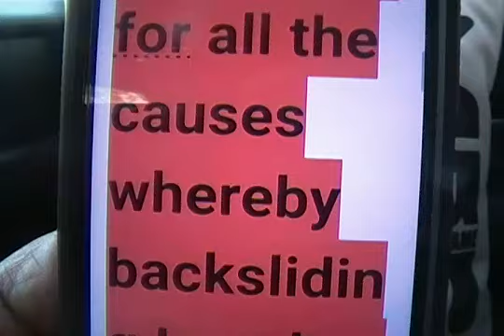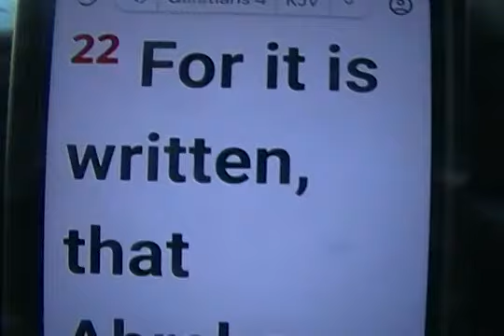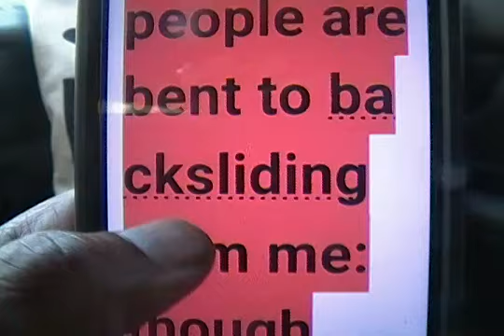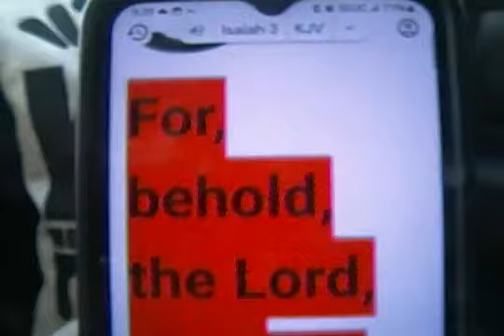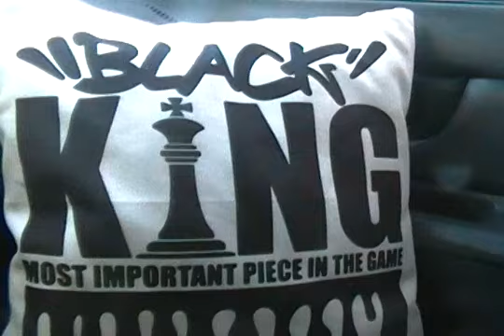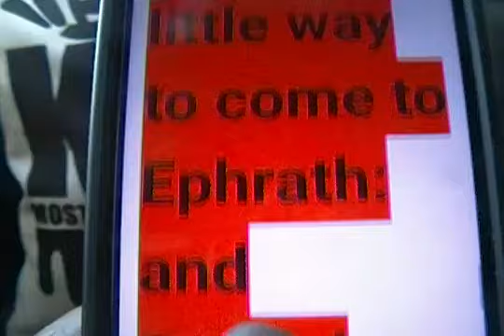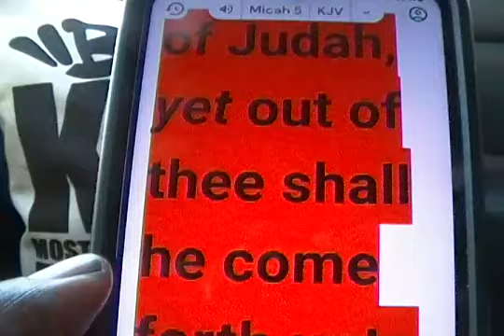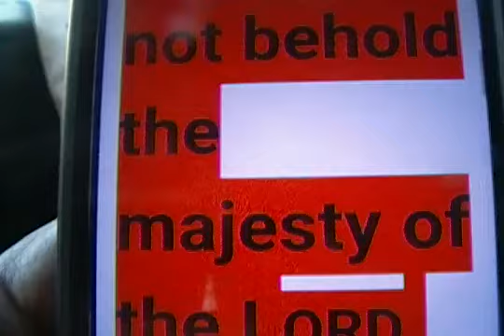King Superman ( Part 1 of 2 ) CHRIST OUR BROTHER FROM ANOTHER MOTHER!!! A MUST SEE VIDEO!!!